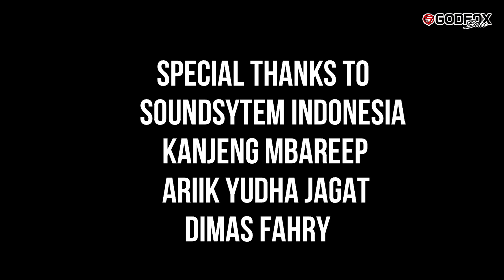RISWANDA AUDIO-ONE OF THE TOUGHEST SOUND MACHINE IN INDONESIA "THE RADIATOR KING MALANG"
If you have any Mobile Sound Clips related and you want to be upload here in our Channel you can send your clip through this platform, Thank you so much!!
                    THIS CHANNEL IS FOR ENTERTAINMENT ONLY!!!A
                             All Videos Presented Belongs to Respected Owner
COPYRIGHT:
I do not own this song and videos so, if there are copyright issues with any of my songs and videos from producer or label's side (including artists of the images used), please send an e-mail to me and I will remove it immediately!